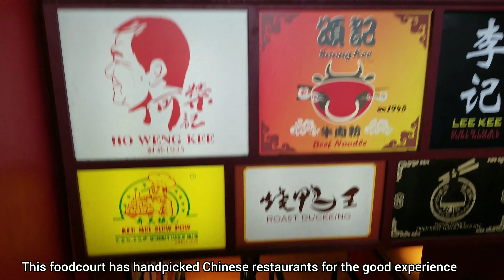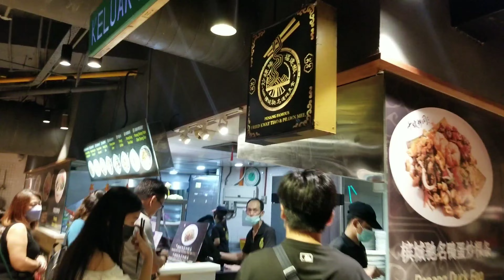Lot 10 Hutong Food Court Tour Kuala Lumpur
This is a famous food court in the Bukit Bintang area of Kuala Lumpur. It is mostly Chinese vendors at a fair price. A must try if in Bukit Bintang.